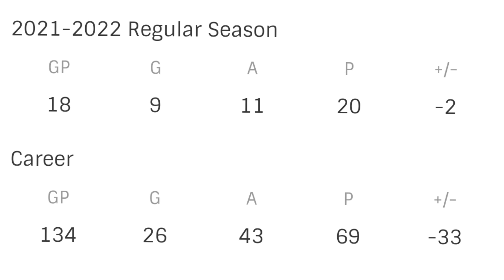Jack Hughes Coming Up HUGE For The New Jersey Devils!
Jack Hughes Coming Up HUGE For The New Jersey Devils. The NJ Devils star forward has been producing at over a 2 point per game pace the past couple of games and really showing some chemistry playing with Jesper Bratt.
These 2 players are really helping the Devils get back into playoff positioning and helping them score some goals and win some games for the Devils.
Mackenzie Blackwood had a bounce back game in net and helped the Devils win a tightly contested game against the Columbus Blue Jackets where he was letting in some really bad goals against the Boston Bruins and
 Washington Capitals. He played well making over 30 saves to earn the victory.
In this video I go over Jack Hughes looks to be playing like the Superstar the Devils hoped to see when they drafted him 1st overall and how the Devils young core of players like Mercer, Sharangovich, Bratt are playing alot better and leading the way for the Devils to get into a possible playoff position.

hockey skatedown